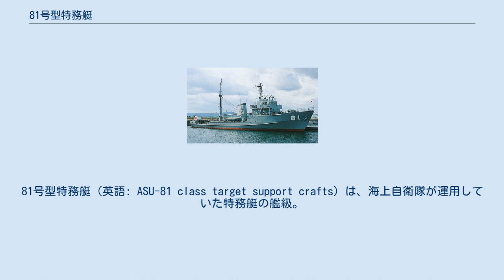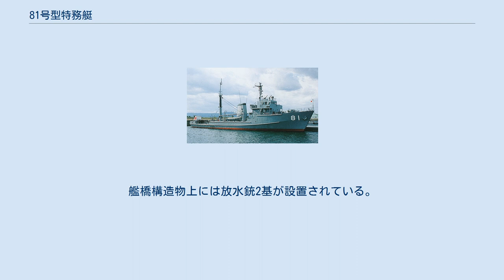81号型特務艇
81号型特務艇（英語: ASU-81 class target support crafts）は、海上自衛隊が運用していた特務艇の艦級。
昭和42年度計画から昭和47年度計画にかけて5隻が建造された。
当初は支援船（特務雑船）として就役したが、外洋での行動が多く、また救難活動に備えて待機義務があることから、1977年4月18日、種別変更により自衛艦籍（特務艇）となった。
訓練標的の曳航や訓練弾の回収などに活躍し、2002年10月に最後の艇が除籍された。
 船体は、中型掃海艇（MSC）と同様の船首楼型・角型船型とされており、外見上も煙突の有無を除いてよく似ているが、これは設計担当者が同じであったためといわれている。
設計はJG鋼船規則に準拠しており、また艤装品の大部分は一般舶用品であった。
主機関としては、赤阪鐵工所の直列3気筒機関であるUHS27/42中速ディーゼルエンジンが採用された。
 艦中部にはデリックを設けており、力量2トンのブーム2本を備えている。
後甲板には、これによって回収したHSS-2ヘリコプター1機を搭載できるようになっていた。
ただしヘリコプターの回収は現実的ではなく、最終艇である85号では力量2トンの油圧クレーンに変更された。
また82・83号はKD2R-5低速標的機の運用能力を備えており（6機搭載可能）、対空射撃訓練の支援が可能とされた。
また艦隊訓練海域までの標的の曳航も行っており、陸岸曳引力は12.3トンである。
 レーダーとしてはOPS-10を搭載したが、84号はOPS-29、85号はOPS-19とされた。
艦橋構造物上には放水銃2基が設置されている。
搭載艇としては、6メートル・カッターを煙突脇の右舷に搭載していた。